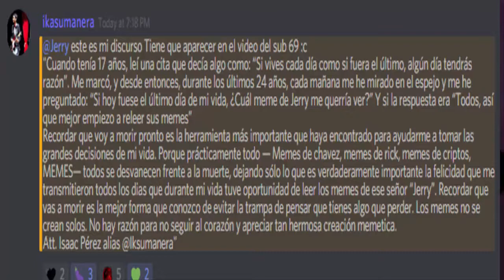Mi segunda vez delante la camara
Un saludo muy grande para todos.
En este nuevo video le mando saludos a muchos amigos y colegas. A los que no mencione espero que me avisen, no consideren que fueron olvidados porque ahora es que vienen nuevos vídeos para mencionarles.

A lo ultimo hago una pregunta que espero me respondan sinceramente jajaja.